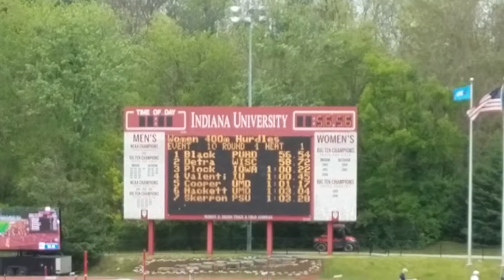Thalia Cooper, University of Maryland College Park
2018 Big Ten , Track & Field Cjampionship, 400 hurdles